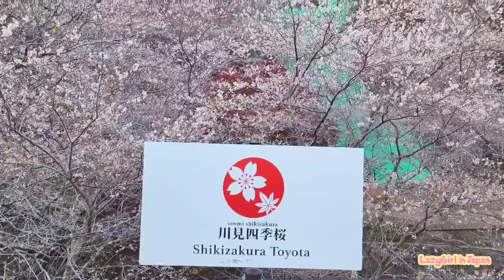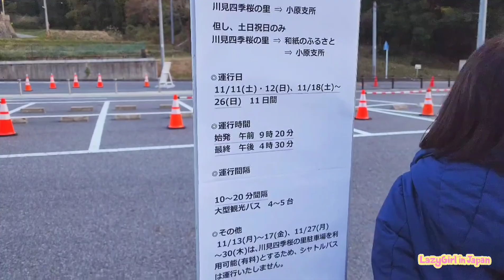[HIGHLIGHT] เทศกาลซากุระสี่ฤดู โอบาระชิกิซากุระ เมืองโตโยต้า จังหวัดไอจิ